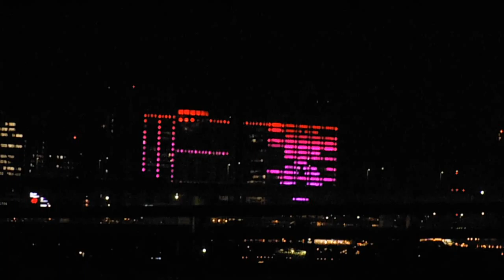DSCF0192お台場フジテレビ20140225グリッター８を晴海ふ頭